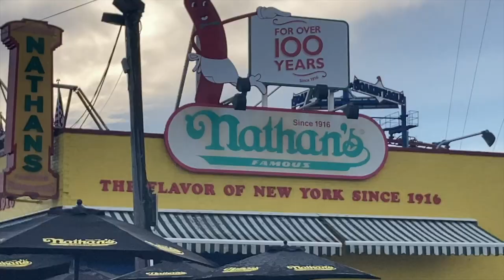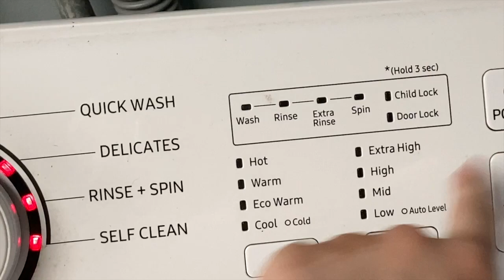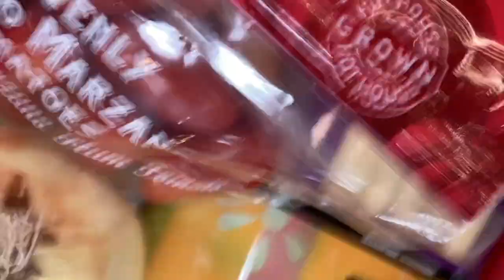nyc vlog: Coney Island for the 4th, burnout (rest), & a tj's haul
hello, friends! welcome back to a yin & yang kinda vlog. kicking off the beginning with Coney Island for the Fourth of July with my friends (literally the most amazing evening, hot dogs, beach chats, fireworks, what's not to love?) then keeping it real with a sleepy, floaty day at home romanticizing and taking time to rest. laundry, water color painting, dancing, and top it all off with a Trader Joe's haul- you've got a cassie paulsen vlog. lotsa love to you always!

xo
cassie

the gear:
Canon G7X
Final Cut Pro X
Procreate Pro for iPad

timestamps
00:00 welcome back!
00:40 freakin' weekend
02:15 limoncello La Croix
03:17 grwm: 4th of July edition
05:04 CONEY ISLAND
06:39 iced tea no 1 (gym consistency chat)
08:18 recap & rotting
10:22 little tasks
12:10 floaty musings
14:04 iced tea no. 2 (abundance chat)
16:20 dance party
17:22 TJ's, haul, & beyond